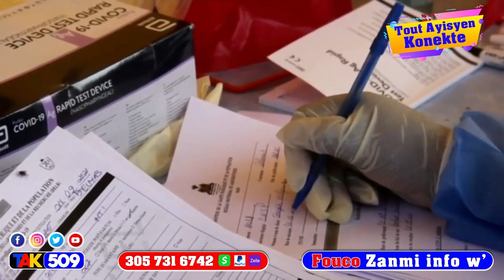Rete…Yo bare Pm Ariel nan kadejak KEP a Avili’l…Men kiyes ki bay Bandi yo zam / Fouco